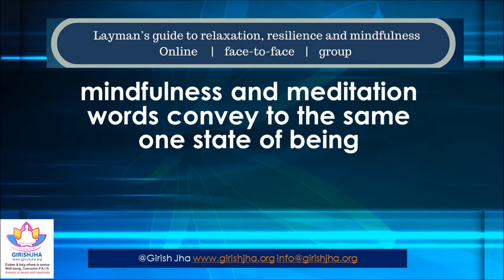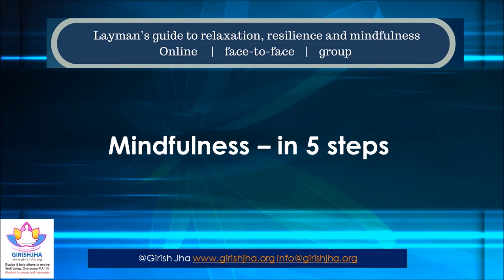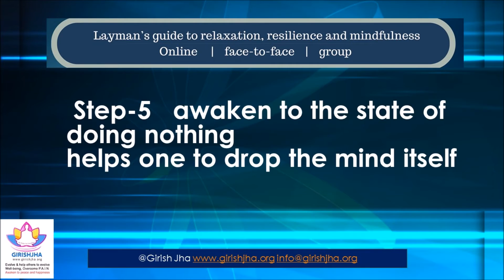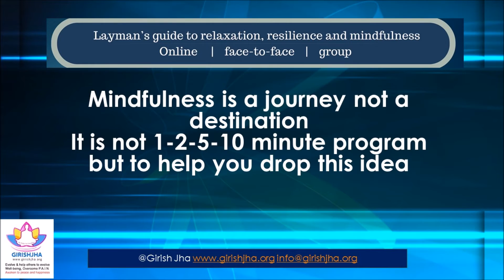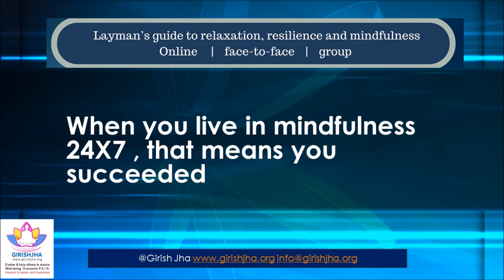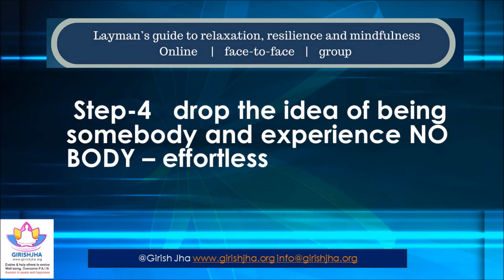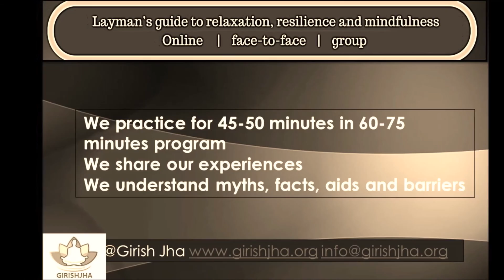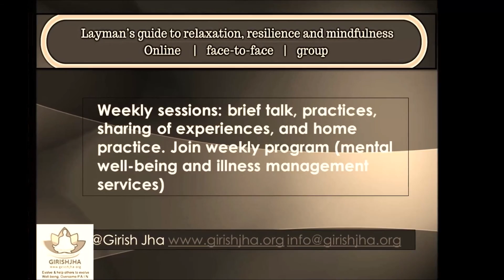ep 7 Let's do Mindfulness : Going within, Living within and Awakening within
Listen to an introduction
Practice
experience joy, peace and happiness